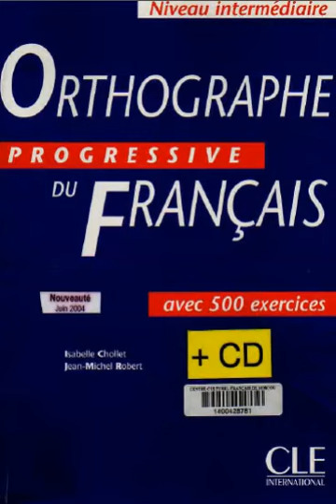كتاب Orthographe Progressive Du Français + 500 exercices niveau intermédaire